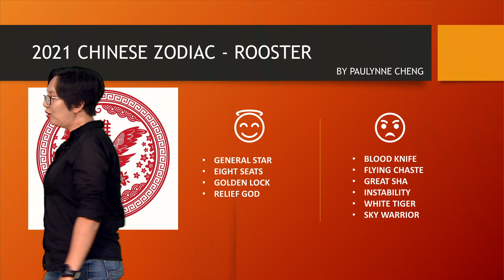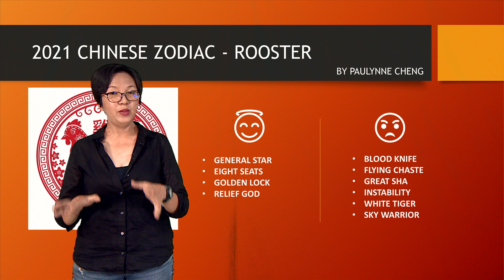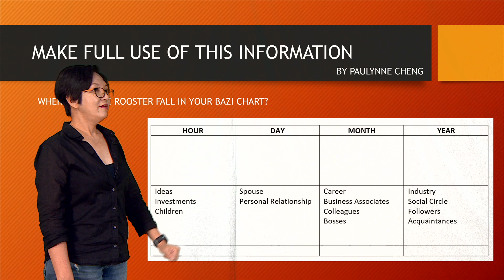2021 Chinese Zodiac - Rooster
Roosters will have plenty to crow about in 2021! The commanding presence of the General Star is yours to use in 2021.